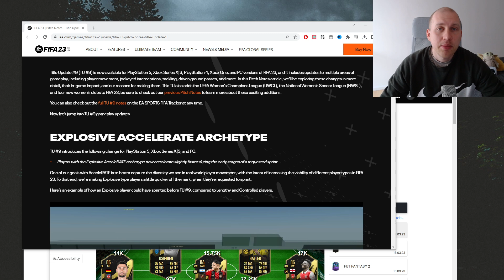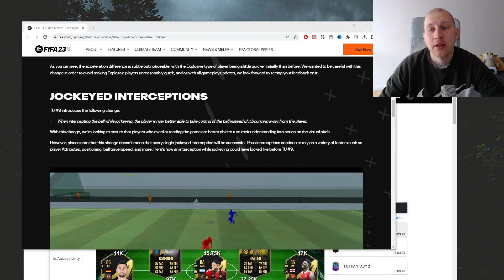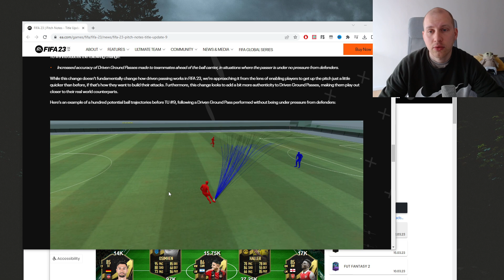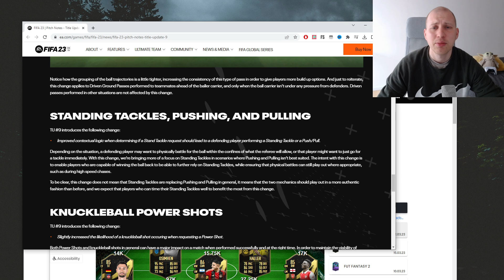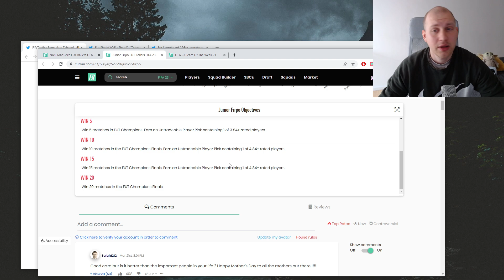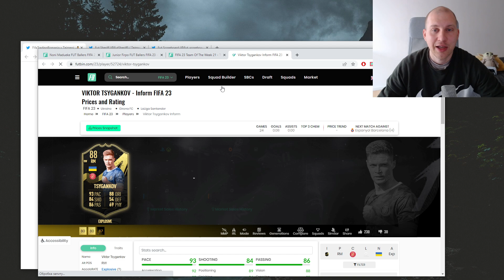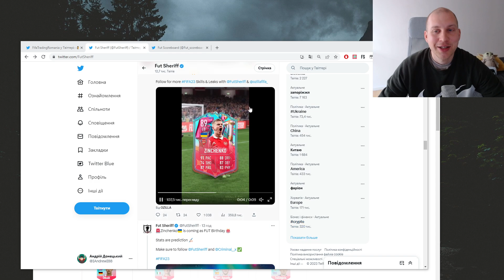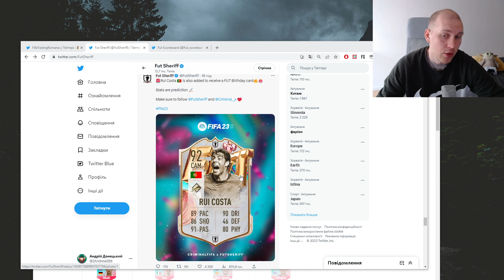"А шо таке?" Новини світу FIFA FUT 23 від 23.03.2023